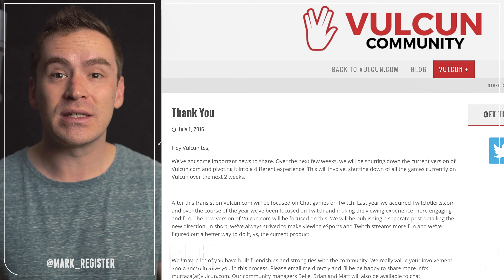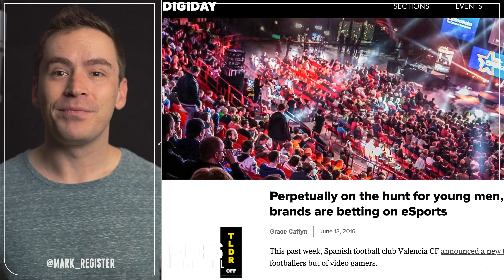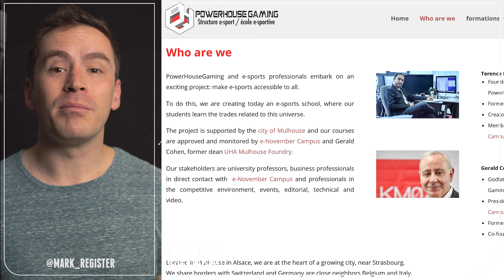Esports Nutshell News | July 8, 2016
Esports in a Nutshell having fun with the world of Esports with Mark Register
Esports Top Stories
0:22 Players’ Careers - Valve Dota roster lock; ELeague ban on Luminosity & SK Gaming; Call of Duty World League Bans Karma; Riot bans and fines players
5:14 The CSGO Skin Gaming Exodus - CSGOWild shuts down their American betting, Vulcun shuts down, Trevor Martin, Tom Cassell, and Josh Beaver and the tale of CSGO Lotto
9:10 Esports Integrity Coalition (ESIC) forms with Bryce Blum & Ian Smith at the helm to combat match fixing

Esports News 11:50
Dream Team puts their Call of Duty World League spot and team up for sale
Rocket League hits 5 million copies sold and $110MM in revenue across PC, PS4, & Xbox One.
ESL announces CS:GO Pro League finals will be in São Paulo, Brazil, on October 28th-30th.
South East Asia’s MEASAT Satellite Systems launches their 24/7 Esports channel Every Good Game
The FaceIt tournament app launches at the end of the month automating tournament organization
Iranian iCG Esports Summer announces a $60k prize pool across 12 games taking place August 7 - 13.
Manchester City signs FIFA player Kieran "Kez" Brown...that’s 8 football clubs with an Esports division now.
ESL’s CSGO Valve Major sells out their 14k tickets for their multi day event with a $1MM prize pool running July 5 - 10.
Christian Baker for DigiDay reports says the cost of reaching an Esports fan is ⅛ the cost of reaching a mainstream sports fan.
South African Evetech Champions League announces their $10k Counter Strike tournament running culminating August 15th.
Missouri’s Columbia College announces they will begin competing in League of Legends this fall with their 12 scholarship supported players.
ESL partners with Ubisoft and Xbox to launch their Rainbow Six Pro League with $100k prize pool running from July to August 21st.
Activision Blizzard make their console game Skylanders into a Netflix TV series called Skylanders Academy...Futurama's showrunner Eric Rogers will help produce the series.
China’s Dalian Wanda will co-produce and distribute with France’s ZED & Canal Plus, Herve Martin-Delpierre’s Egaming documentary “Game Fever” in 4k costing $1.3MM to make.
Forge’s CEO Jared Kim closes a $4.5MM Series A led by True Ventures after getting a $4.5MM seed round four months ago. Forge captures gameplay and allows you to bookmark it for highlighting after your session.
Esports school PowerHouse Gaming opens up in France for pro gamers, leaders, streamers, bloggers, journalists, and event organizers. The courses will run between $2k - $7k.
UK’s GAME announce their competitive gaming zone where players can compete in Esports titles such as Rocket League, Minecraft, and Counter Strike.
Ferguson Mitchell from Esports Observer points out that the largest LCS Facebook fan base comes from the Philippines but suggests that they are fake accounts bought and paid for to inflate their numbers.
Gfinity cashes in on that Esport money raising $4.7MM to develop their proprietary media player, tournament builder application, events, and working capital.
ESPN will broadcast EVO’s Street Fighter tournament but not the others & EVO’s Street Fighter 5 tournament sees their entrants double from last year’s 2,200 entrants to 5k fighting for a piece of the $100k prize pool. Super Smash Brothers WiiU & Melee have 5k entrants but split between the two games.
Variety reports AT&T & Chernin Group announce their video subscription bundle focusing on anime, video games, and niche action sports content. The platform is being built by Ellation apart of AT&T & Chernin’s Otter Media which owns 800k subscriber anime video platform Crunchyroll and Multichannel Network Fullscreen.

EsportsinaNutshell.com